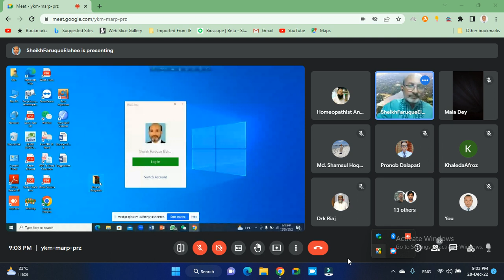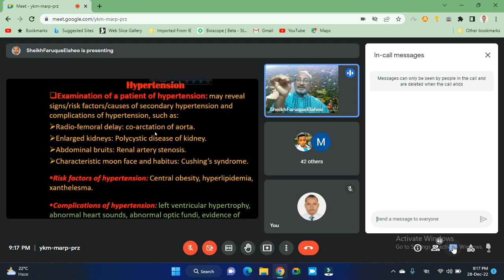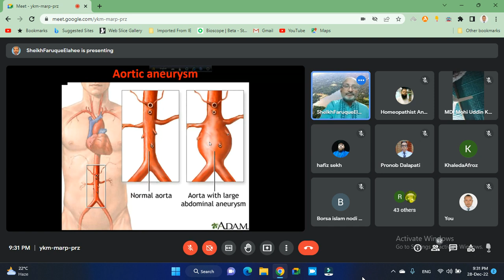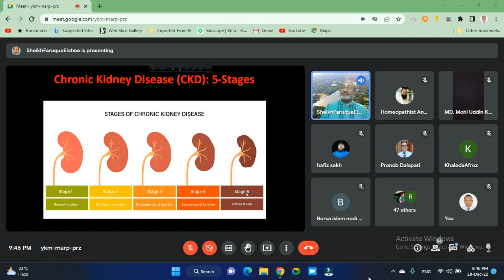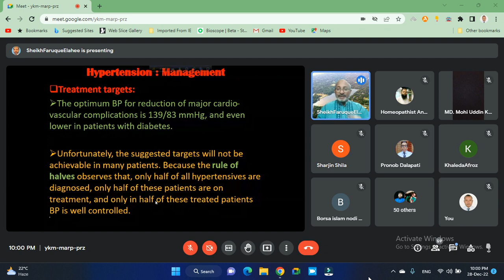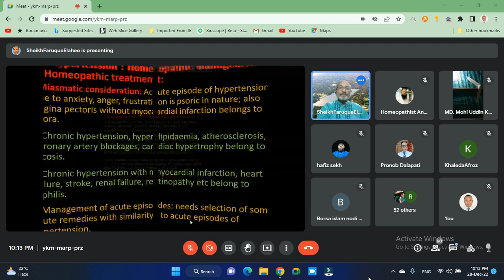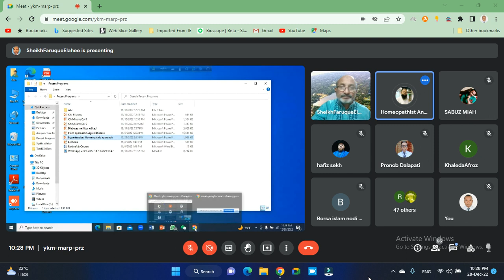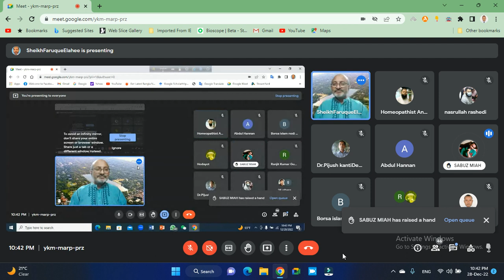2022 12 28 21 02 24 Hypertension, part-2. Presented by Dr. Sheikh Faruque Elahee MBBS….DHMS.